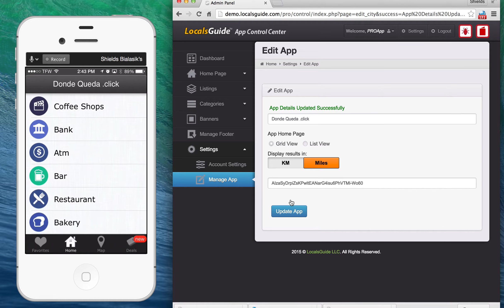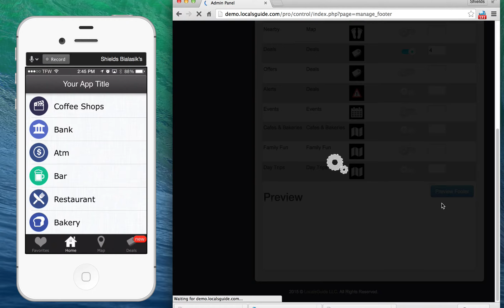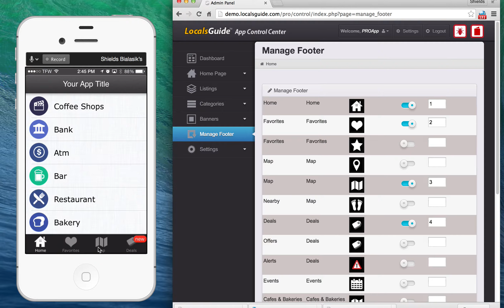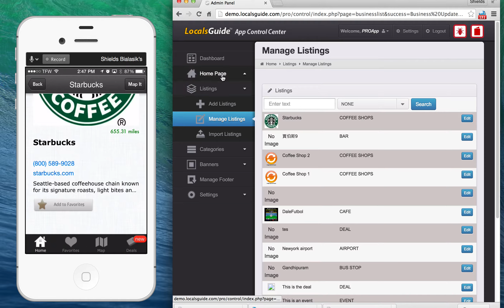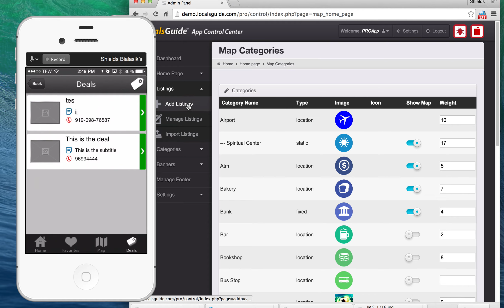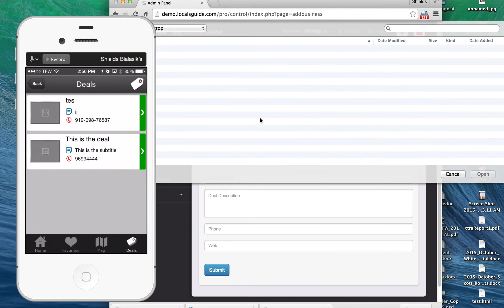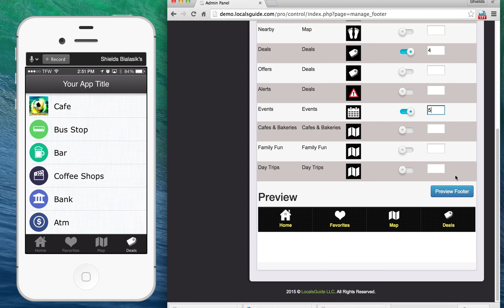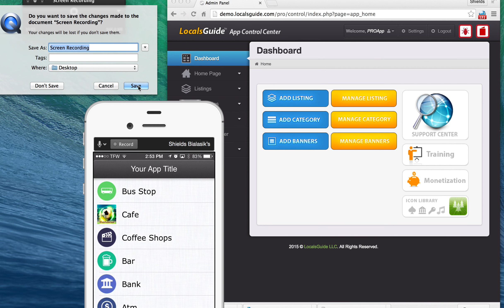LocalsGuide PRO - App Demo